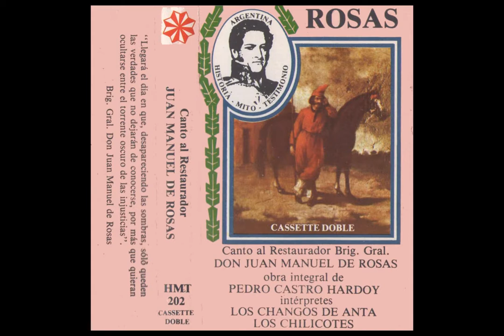Sarmiento en Chile - Pedro C. Hardoy y Los Chilicotes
"Canto al Restaurador", de Pedro Castro Hardoy (1974). Interpretado por Los Changos de Anta y Los Chilicotes, con relatos de Hardoy.

Lado 1:

01 - Recuerdos de don Juan Manuel
02 - El Señor de las Pampas
03 - Fracasan los unitarios
04 - Candombe macho
05 - Juan Galo Lavalle
06 - La importancia de don Juan Manuel
07 - Triunfo del Restaurador
08 - Malambo de la unión
09 - Topando fronteras
10 - Revolución de los Restauradores
11 - Rosas al poder
12 - Rosas, el hombre
13 - Atropello francés

Lado 2:

14 - Pa' los traidores
15 - Del año cuarenta
16 - Guerra entre hermanos
17 - La paz del cuarenta y cuatro
18 - Nueva Guerra de la Independencia
19 - Garibaldi el mercenario
20 - Batalla de Obligado
21- Sarmiento en Chile
22 - Rosas, Urquiza y Caseros
23 - El adiós de don Juan Manuel
24 - Triunfo del regreso